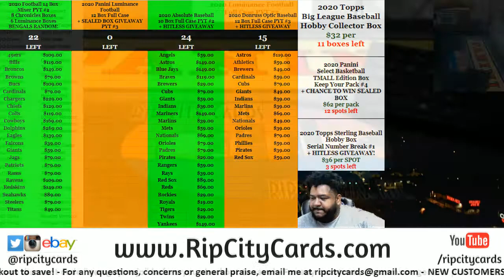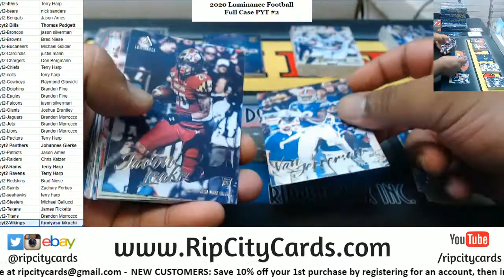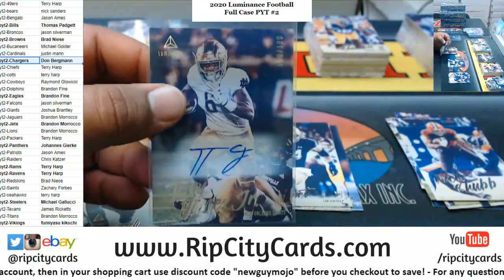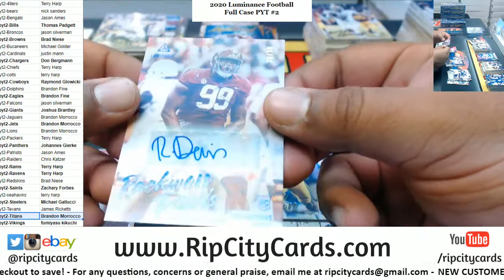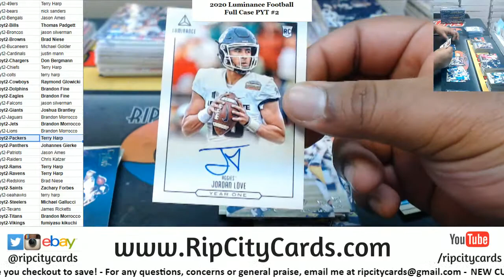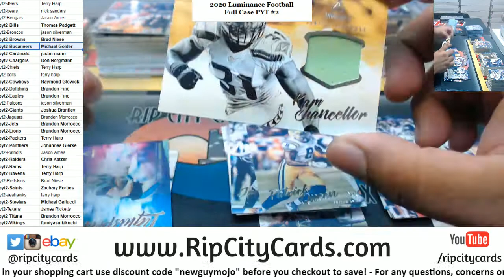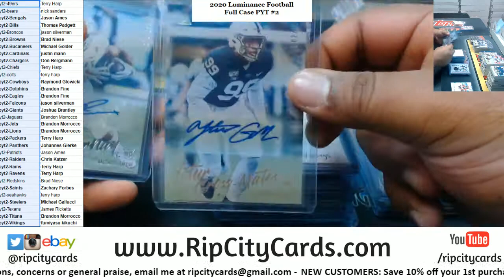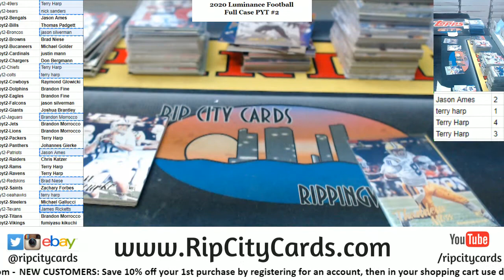2020 Luminance Football Full Case PYT #2